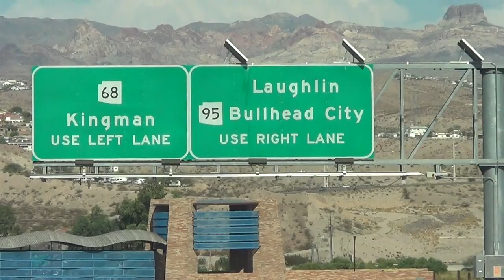Laughlin , bullhead city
Some R&R